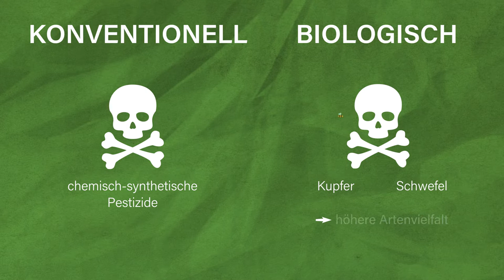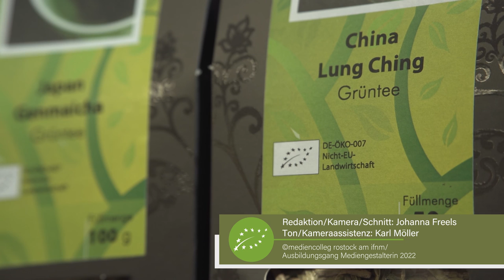Alles Bio, oder was?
Ein Magazinbeitrag zum Thema Ernährung aus dem 2. Ausbildungsjahr der MediengestalterInnen Bild und Ton, Jahrgang 2022.